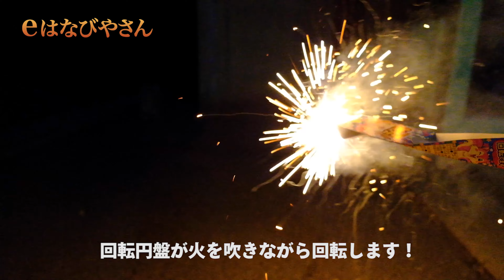回転円盤が火を吹きながら回転！パチクル【eはなびやさん】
点火すると火の粉を約30cm吹き出し、その後回転円盤が火を吹きながら回転します。

おもちゃ花火通販のeはなびやさんです！
おもちゃ花火を取り扱う専門店として、大人数で楽しめる花火セットや、単品花火も含めて1000以上のアイテムを取り扱っております。
ただ楽しむための花火だけでなく、周りに配慮した音が小さい花火、お子様やご高齢の方も安心に楽しめる持ち手が長い花火など、専門店ならではの目線から、様々なシーンに適した花火をご紹介してまいります。